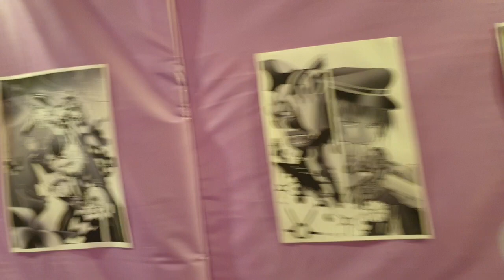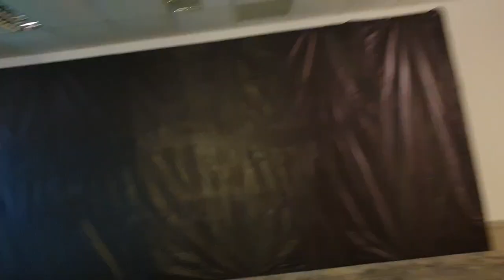Singapore Cosplay Club Show